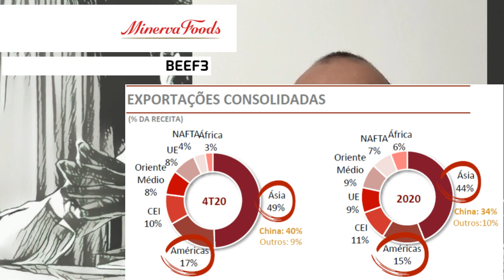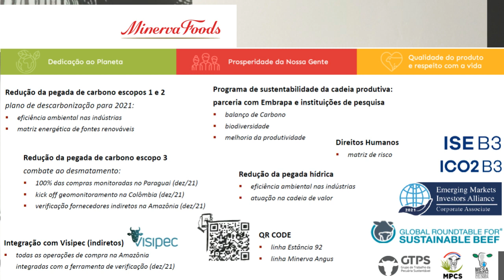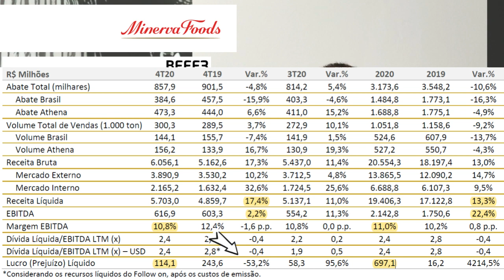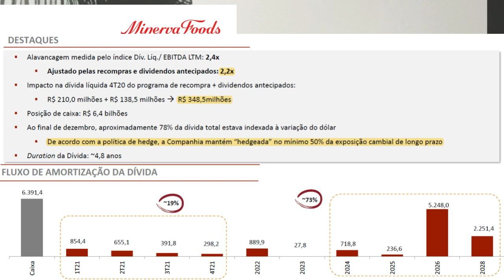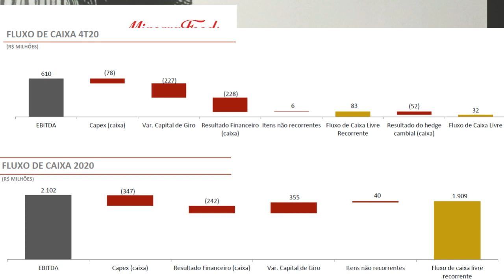26.02.2021 - Visão do Estrategista - Resultados Minerva 4T20 - BEEF3